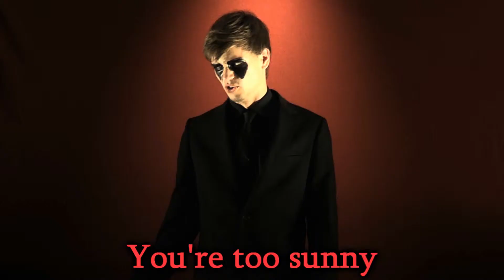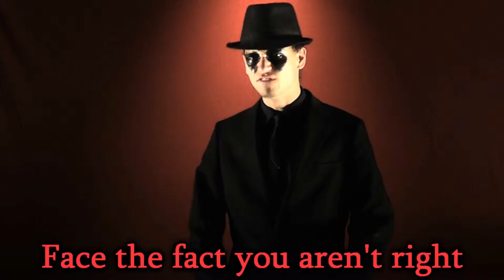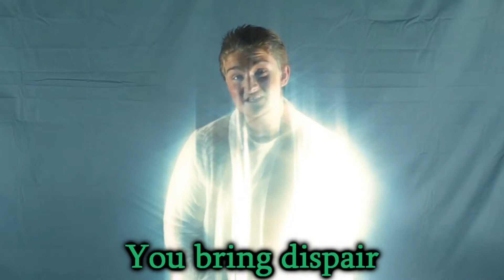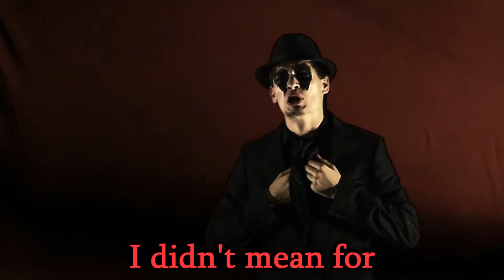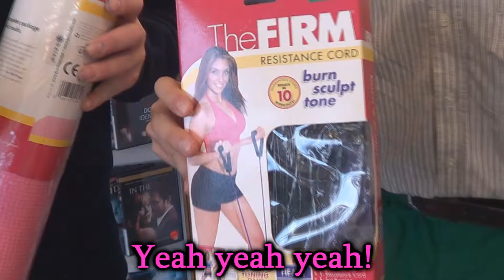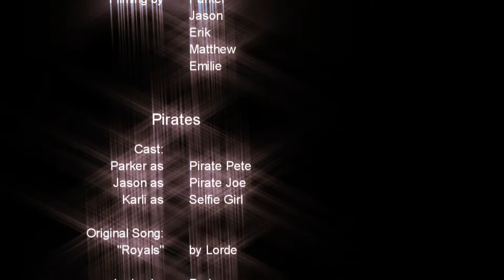Rat Pack: New Beginnings (Part 2) | Band Project 2014